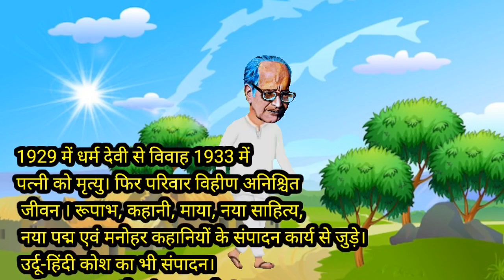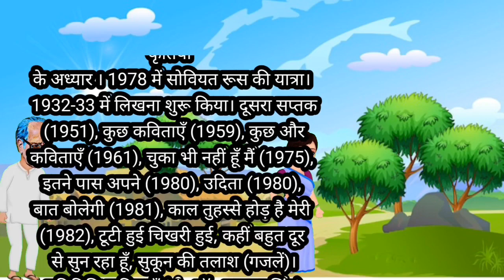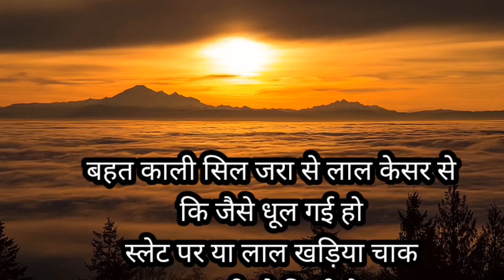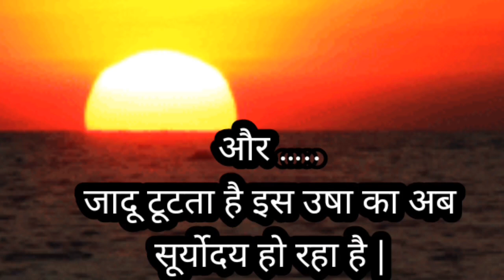Usha Class 12th Hindi | Hindi Chapter Usha Class 12 | उषा Class 12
class 12 hindi aroh chapter usha
class 12 hindi aroh usha
hindi favourite tales
usha 12th hindi
usha class 12 animation
usha class 12 explanation
 usha class 12 hindi
 usha class 12 hindi explanation
usha class 12 hindi summary
 usha class 12th hindi
usha kavita class 12 cbse
usha kavita class 12 summary
usha poem hindi class 12th
usha poem उषा कविता
usha summary
उषा कविता